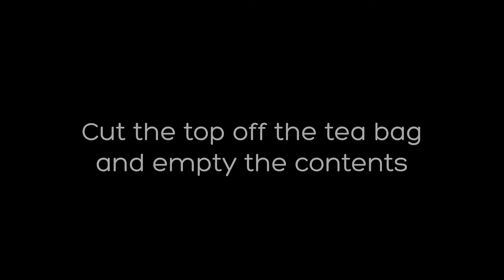Flying Tea Bag Reindeer (Christmas STEAM activity for kids)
This Christmas STEAM activity captures some of the magic if Santa and his flying reindeer. With adult supervision, children can create a flying tea bag reindeer this holiday season that is sure to delight.